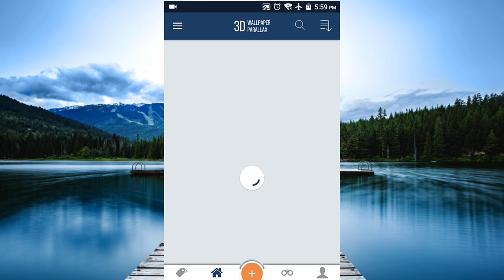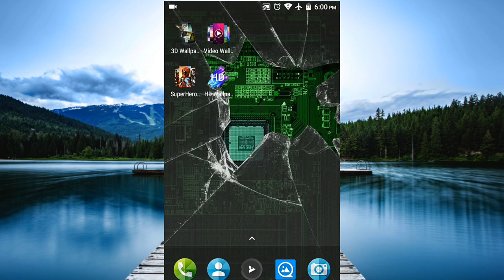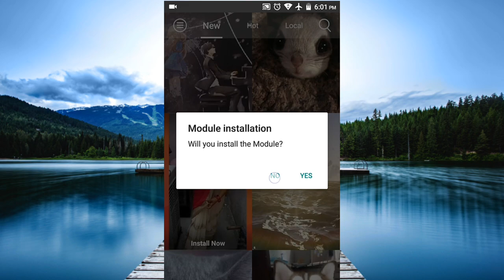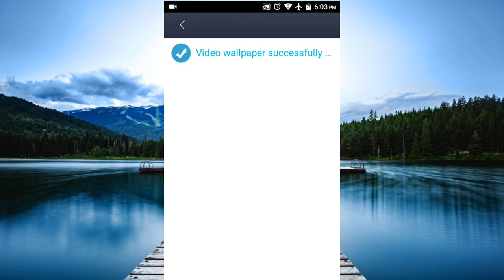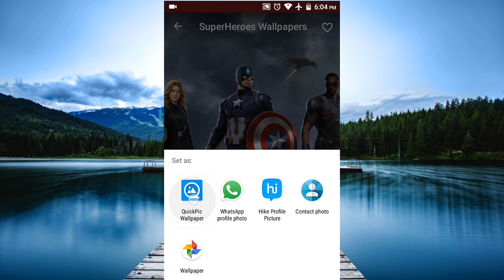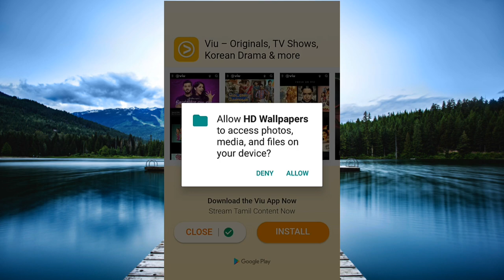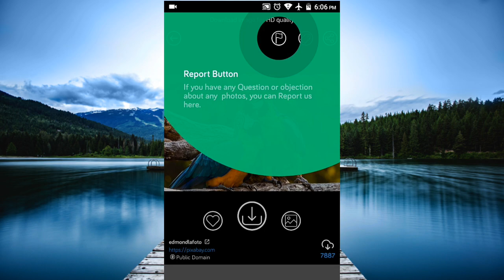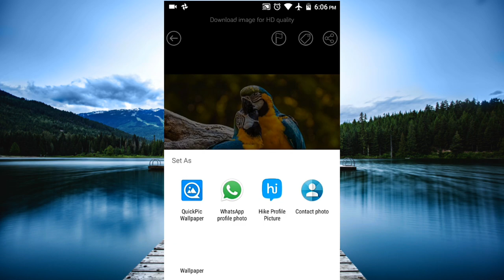Top 4 wallpaper apps Full HD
In this video,On average we check our phone over a hundred times a day & the first thing you see on your phone is the wallpaper. Wallpaper can really influence your mood and it is also a great way to express your unique personality.
Every now and then i get a request about which wallpaper i have on my phone. So today i am going to share some of my favourite wallpaper apps which you can download for free.
On average we check our phone over a hundred times a day & the first thing you see on your phone is the wallpaper. Wallpaper can really influence your mood and it is also a great way to express your unique personality.
Every now and then i get a request about which wallpaper i have on my phone. So today i am going to share my 4 favourite wallpaper apps which you can download for free.